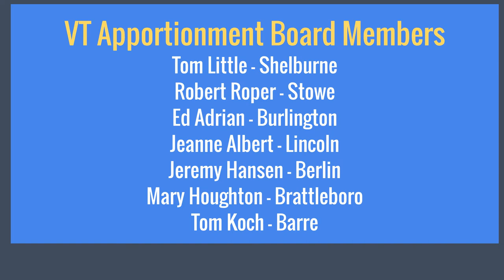Update on Legislative Redistricting: Interview with Tom Little of the Vermont Apportionment Board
10/20/2021

The Vermont Apportionment Board has developed new Legislative District Maps which are now being considered by local cities and towns. You are encouraged to review these maps and let your local Board's of Civil Authorities (Selectboards/ City Councils) know if you think they've got it right. What is more important: making sure the populations in each district are as close to equal as possible, or allowing larger (within constitutional guidelines) differences in populations to maintain district lines closer to the status quo?

- Should your legislative district lines conform to town and/ or county boundary lines?

- Do you prefer single member house districts (one representative per a House district of around 4,300) or two member districts (two representatives in a single house district of around 8,600 people)?

- Do you prefer single member senate districts (one senator per senate district of around 21,500 people), or multi-member senate districts (two or three senators in a single district of around 43,000 or 64,500 people)?

Let your BCA and Legislative Apportionment Board know your views on these questions and on other factors you wish them to consider as they draw up proposed legislative district lines by emailing Board members at their addresses posted on the Board’s website (sos.vermont.gov/apportionment-board/contact-the-board), participating in monthly online meetings (sos.vermont.gov/apportionment-board), or mailing a letter c/o the Secretary of State’s office (Legislative Apportionment Board, 128 State Street, Montpelier, VT 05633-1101).

This is a critical exercise in our representative democracy. It happens only every 10 years – don’t miss out on it!